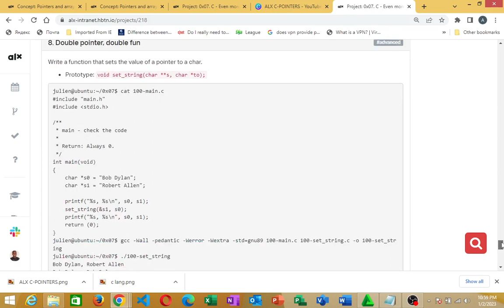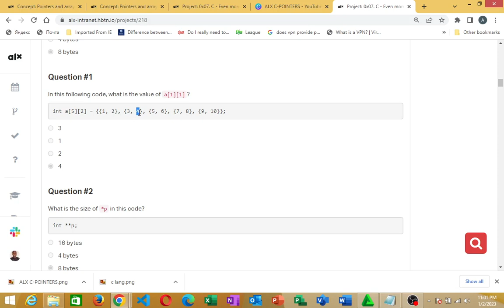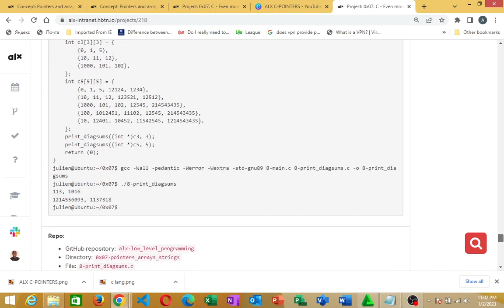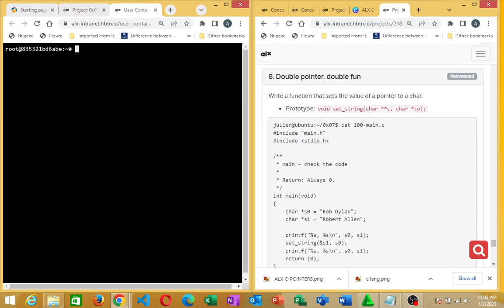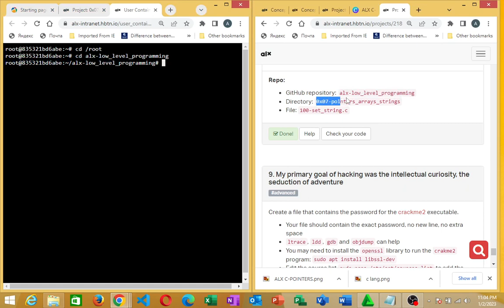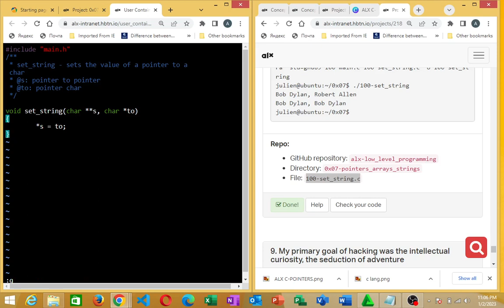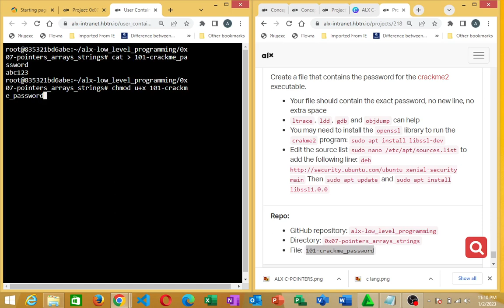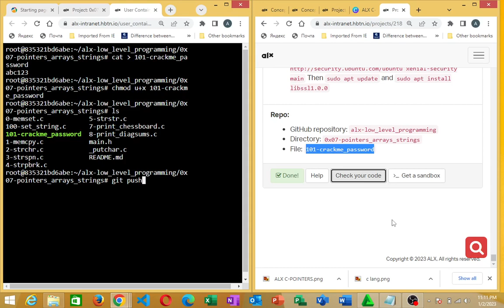Task 9. 101-crackme password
This video gives a detailed explanation on Task 9. 101-crackme password in the project 0x07. C - Even more pointers, arrays and strings